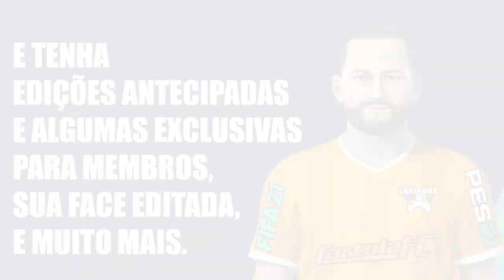FIFA 21 | PATRICK | SC INTERNCIONAL | LOOK ALIKE | HOW TO MAKE | PRO CLUBS | TUTORIAL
Tutorial realista de um dos destaques do Internacional o jogador Patrick, ele foi editado no FIFA 21 para reforçar o seu time na Libertadores, Pro clubs e modo carreira.